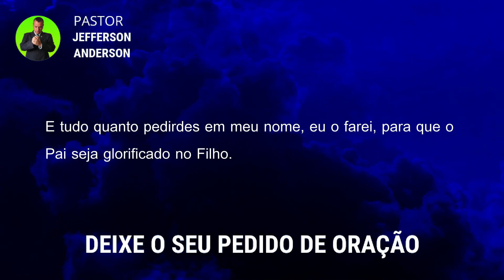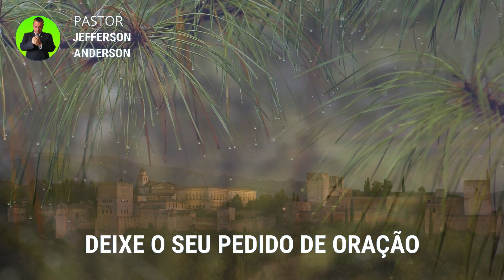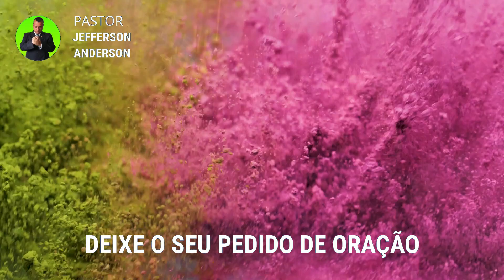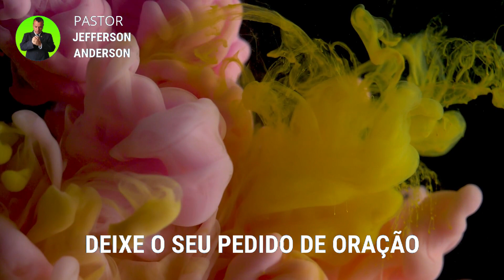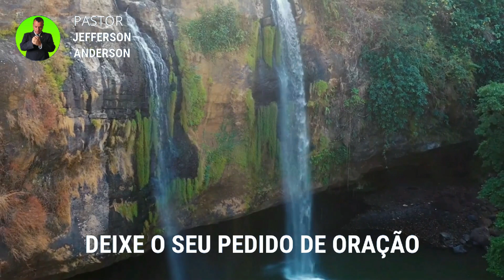ORAÇÃO PODEROSA PARA ALCANÇAR TUDO QUE VOCÊ QUER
Olá Graça e Paz do nosso Senhor e Salvador Jesus Cristo, mais uma Oração Poderosa para alcançar tudo que você quer, Depois que você receber está oração com Fé Deus vai te visitar e você vai alcançar tudo que quer em nome do Senhor Jesus, Deixe o seu pedido de oração nos comentários se inscreva no canal até a próxima oração, Deus te Abençoe.

Colabore com este Ministério:

Agência: 2216
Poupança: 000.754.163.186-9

Versículos citados na oração:

João 14:13-15

13 E tudo quanto pedirdes em meu nome, eu o farei, para que o Pai seja glorificado no Filho.
14 Se pedirdes alguma coisa em meu nome, eu o farei.
15 Se me amardes, guardareis os meus mandamentos.

Para sua meditação:

Hebreus 11:1-3

1. Ora, a fé é o firme fundamento das coisas que se esperam e a prova das coisas que se não vêem.
2. Porque, por ela, os antigos alcançaram testemunho.
3. Pela fé, entendemos que os mundos, pela palavra de Deus, foram criados; de maneira que aquilo que se vê não foi feito do que é aparente.